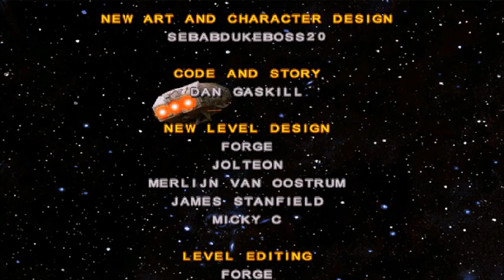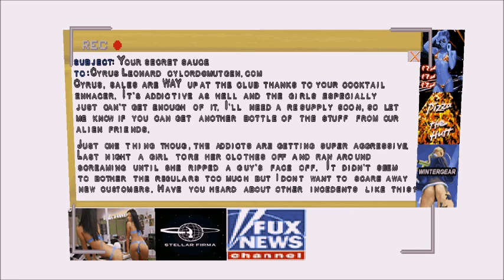Lets ReReRePlay Duke Nukem 3D Alien Armageddon (Wes/Duke/Wes) Run Part 20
Well just Resistance to do then on break til November.

So new content divided into two parts, 2nd part won't be out til like November, so we are just doing base episodes maybe some of the other episodes for now as the two new characters, and in November will do actual new episode, enjoy.

Welcome to my Duke Nukem Alien Armageddon Lets RePlay Series, Duke Nukem 3D is by 3D Realms, Duke Nukem Alien Armageddon is by DukeBoss. Honestly this mod is like twenty times better than the 20th anniversary edition that replaced the megaton edition, enjoy.